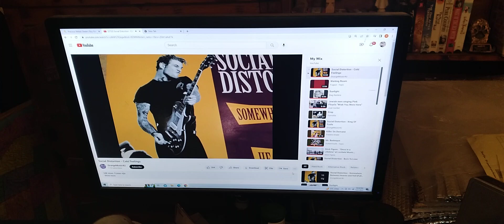Approved by You Tube Music.